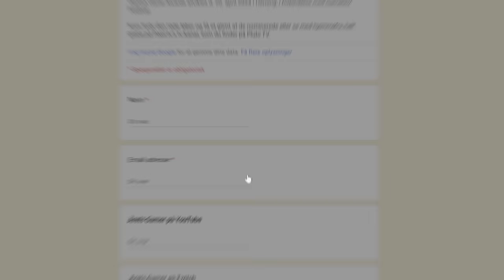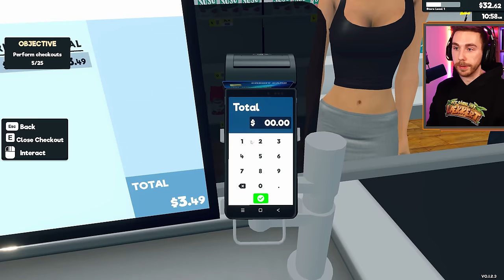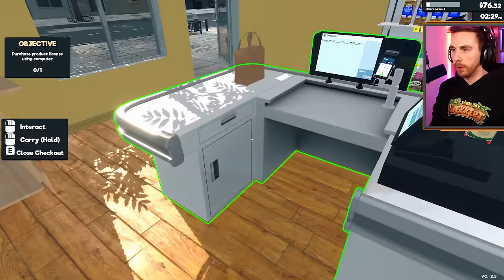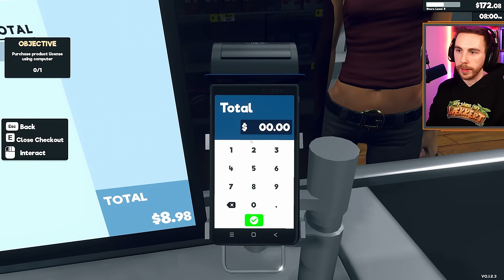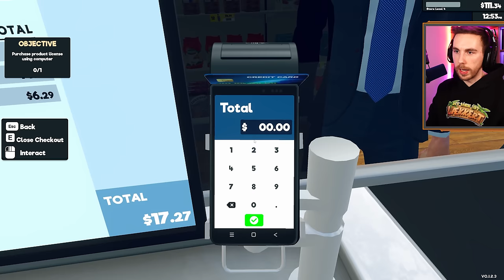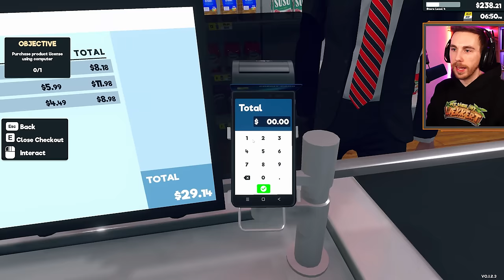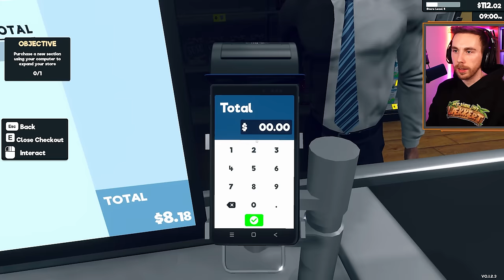Jeg åbner min butik i SUPERMARKET SIMULATOR!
Lasse Vestergaard som ÅRETS GAMER / FAMIEVENLIGE GAMER? Stem her til Danish Game Awards!
Jeg åbner min butik i SUPERMARKET SIMULATOR! Det her supermarked spil er hurtigt blevet populært, men vækker det de gode eller dårlige minder fra en tidligere Bilka medarbejder? 🤔

- Hvis du synes videoen var sårn lidt lækker, så husk selvfølgelig at give den et like! Så ved jeg, at det er noget jeg burde lave mere af 👍

Det er sårn' lidt lækkert ❤️